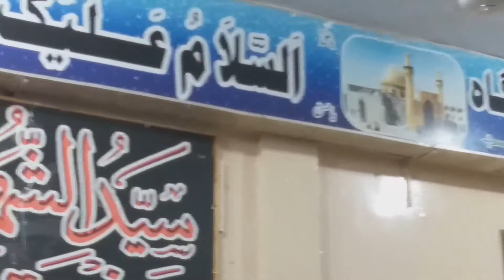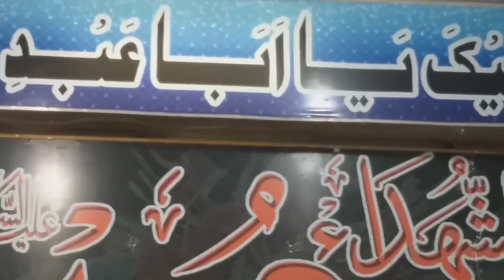Maulana Ali Ahmad Haidri - Darba e Kufa - 17 Safar 2019 , Steel Town Karachi (SM Sajjadi)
Khitabat - Maulana Ali Ahmad Haidri Of Mandi Bahauddin.
Topic - Darba e Kufa, Darbar e Ibn e Ziyad.
Date - 17 Safar 1441Hijri, 17 October 2019.
Place - Markazi Imam Bargah Steel Town Gulshan Hadeed Karachi.
Bani Majlis - Maulana Farman Ali Irfani + Anjuman Ghulaman e Aale Rasool (Rejisterd).
Uploaded By - S.M Sajjadi - Majalis

About Us : SM Sajjadi Majalis - YouTube Azadari Channel Hai. Is Channel Per, Urdu, Sindhi & Saraiki Zubanon Main,
Majalis-e-Aza Audio & Video, New & Old Formate Main Available Hain.

► Contect My Whatsaap No: 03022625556

Talib-e-Dua : Ghulam Murtaza Sajjadi.